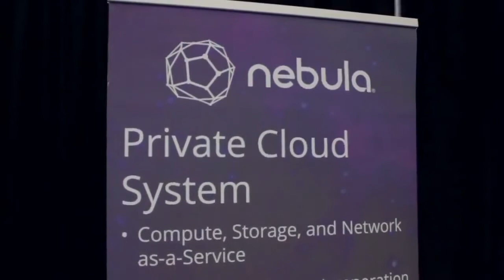Raj Dutt - OpenStack Enterprise Forum - theCUBE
Raj Dutt, Internap, at OpenStack Enterprise Forum with John Furrier and Dave Vellante

At the OpenStack Enterprise Forum yesterday, theCUBE co-hosts John Furrier and Dave Vellante welcomed Raj Dutt SVP of Technology at Internap as a guest. The conversation was extremely lively as Dutt espoused his opinions on what OpenStack really means, and why VMware is a dead man walking.

The Enterprise is hot topic as businesses are trying to simplify both the processes and procedures of the Enterprise. How does OpenStack fit into that equation? What does OpenStack really mean in the Enterprise?

    "To me it means, a realization that it's 2014, open source is going win, open standards are going to win, VMware is a dinosaur, and you're going to see a massive commoditization and OpenStack is the vehicle that the community, the global development community is going to be able to knock off billions of dollars off of market cap off VMware. I don't mean to be provocative about it, but we really believe open source will win," said Dutt.

And then it becomes open season on VMware, with Furrier and Vellante both agreeing with Dutt's stance. Dutt goes on to note that VMware was the first wave, but we're to the second wave now. He believes that because VMware is fundamentally not open source, from a business perspective, it's a huge disadvantage. So what is his prognosis of VMware, as he is obviously for open source?

    "My prognosis is, while I have a lot of respect for VMware, I don't see how they can overcome this huge tidal wave that is a global open source collaborative effort," Dutt said. "It has happened again and again, whether you want to look at Linux, you want to look at Apache, the same story is going to play out here. I think they can reorient themselves to stay relevant. But at the end of the day they've been a huge enabler in server consolidation but they have done almost nothing as far as agility."

And for those who believe open source and OpenStack will win out, that is the rallying cry. We've seen this story time and time again, and open source wins. The panel agreed that EMC spinning off Pivotal is a nice attempt, but it's only one level removed from cloud orchestration, making it much more auxiliary.

Chris Kemp, Founder of Nebula and OpenStack, in his presentation at the OpenStack Enterprise Forum, even made the bold claim that Amazon will eventually support OpenStack. Furrier summed it up best: Enterprises want hyperscale, whoever can put hyperscale into a simplistic package with automation is going to win. At the end of the day servers are servers -- price difference across all vendors is commoditizing. As public cloud providers, do you really care what server you're using?

Optimizing for the supply chain is a billion dollar industry. Dutt believes that OpenStack works because it is sharing institutional knowledge that has been gathered at the hardware level and at the data center build level — just like the software level. OpenStack is the realization that everyone is solving the same problems over and over again, and sharing data of what others are doing in server design and data center design. At scale, that means billions of dollars in the supply chain.

Long-term, renting from a service provider like Amazon is always more expensive than building your own solution through open source methods.

Before heading off, Vellante asked Dutt about his company Internap and whether a business can monetize the quality of service on the storage side, the elastic block storage analog? Dutt smiled and says they are starting to. Today, they are not as effective as they'd like to be in monetizing it, but in their next generation cloud they absolutely will. That next-gen cloud is currently in beta and will deploy in the first half of this year. The next gen cloud from Internap will have bill on metrics like iOPS, negatives per second, and allowing customer to build an exact profile of what they need